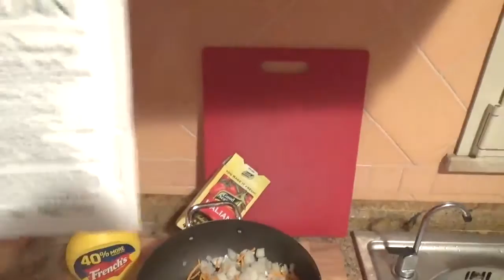Vlog 22: Saturday Hoops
Ray likes to play basketball on the weekends, so we thought we'd record it for you guys. Come join the fun!